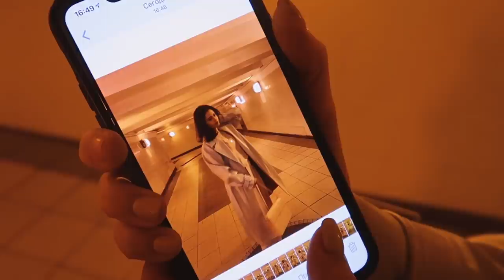Моя повседневная жизнь || Вакцина | Гуляем с Кариной | Вечерняя рутина